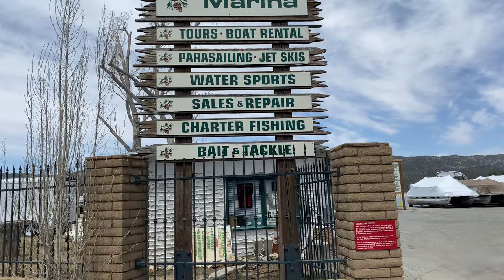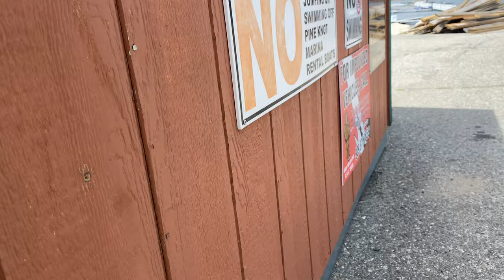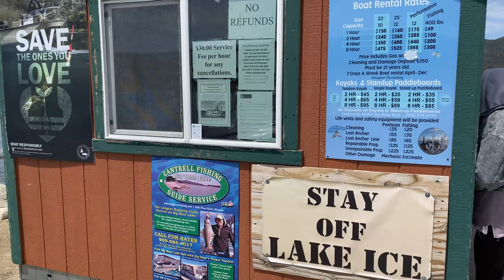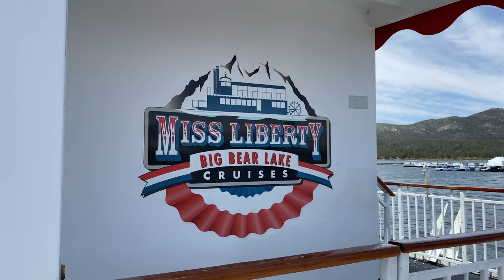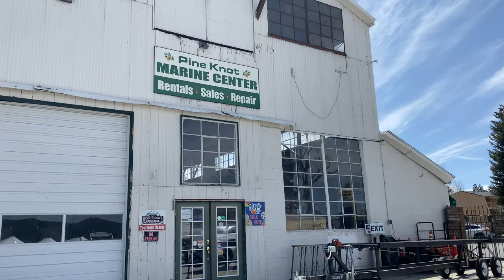"Pine Knot Marina". A full look at the Marina and some of the beautiful vessels available. 5/2/2023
This is a nice little walking tour of the Pine knot Marina. It wasn't too packed. There weren't many people at all actually but I was able to speak to one of the employees and she gave us some good information. Basically the prices that I showed you guys on the video those are not, including tax.
And we got to take a walk down one of the docs to go look at "The Liberty" which is a ship. You can pay to take a ride on that ship. You can also rent boats as well and go have a great time on the lake and this year is gonna be the best year since I've lived here to go check out some stuff on the lake because there's a lot more water. I hope you guys enjoy and get ready for some snow.
We've got up to a couple inches of snow coming in beginning overnight on Wednesday night 3 May and it ends probably right before noon on May 4 Thursday. It could be the last snowfall we receive, but I'm not 100% sure. I'm keeping my fingers crossed that we receive more.
Thank you guys again for all the support. I'm always here to do the best I can for you guys and give you the most information possible because I want you guys to have a wonderful time up here. So because I do want you all to have a great time here it's incumbent on me to make sure that I give you the most information I can so you can choose what you want to do.
So take care of you guys and have a wonderful rest of your week.